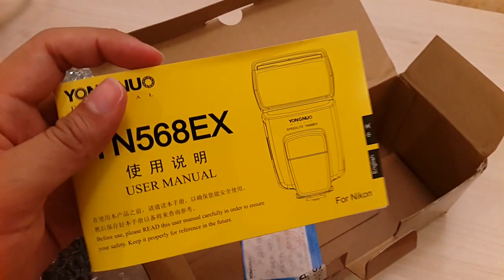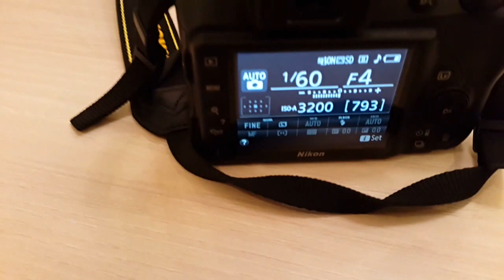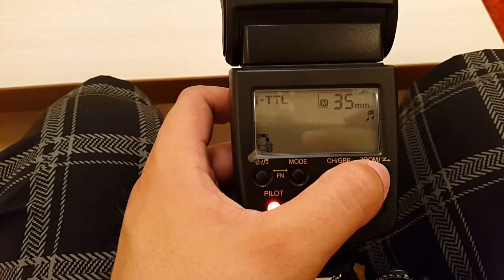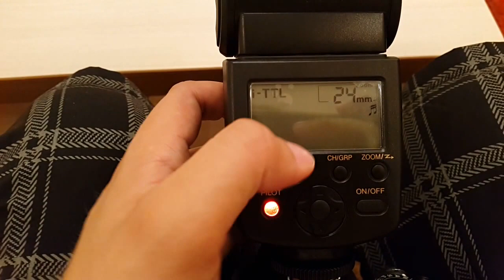Yongnuo YN-568EX unpaking and testing with Nikon D3300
Yongnuo YN-568EX unpaking and testing with Nikon D3300. Flash was mounted on Nikon D3300 camera.